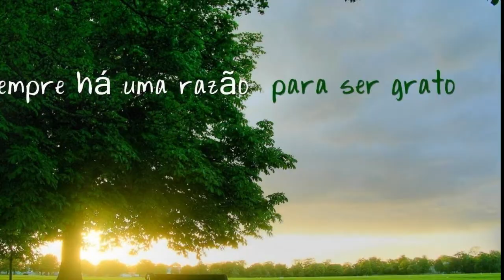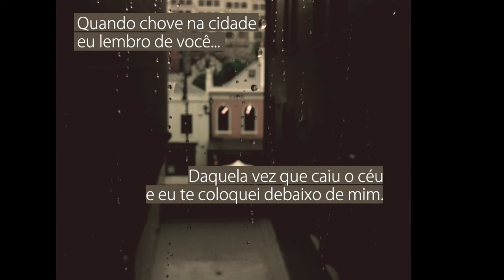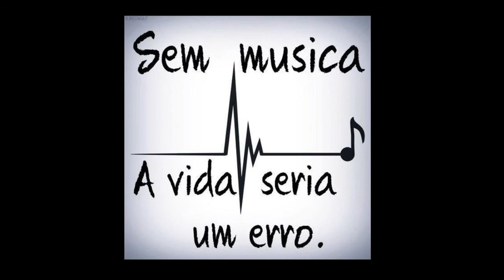Jota "Rei da Musica de Baile" Faixa 06/09